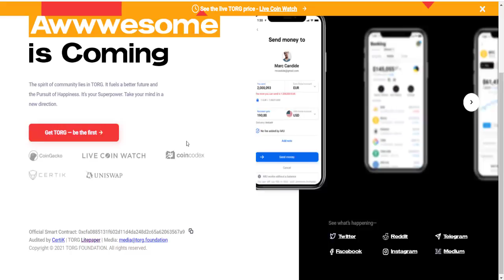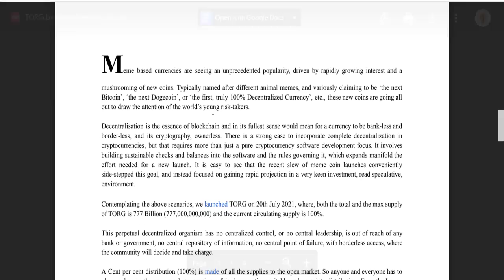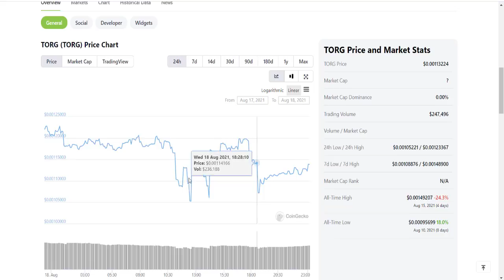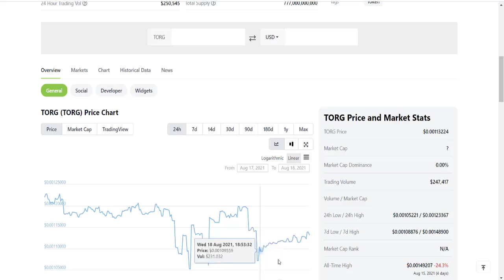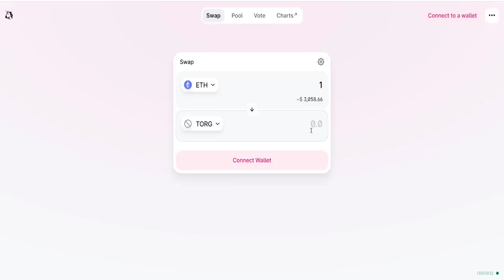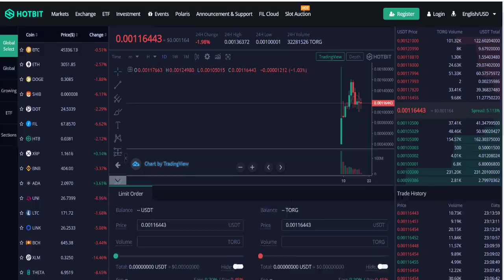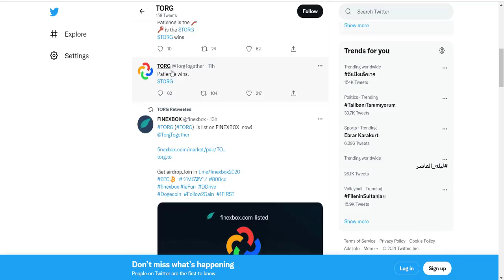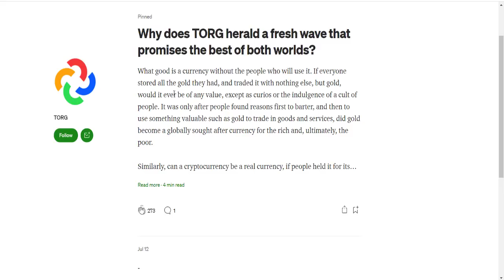TORG Proyekti Haqqında Məlumat - Birjalarda Trade İmkanı